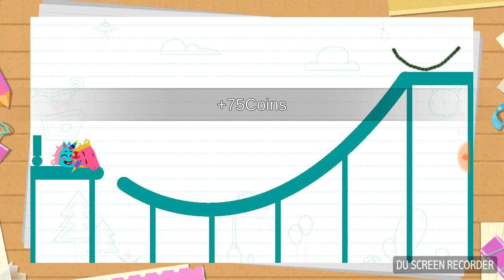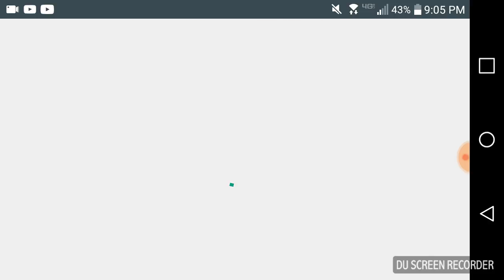App game: Love Balls